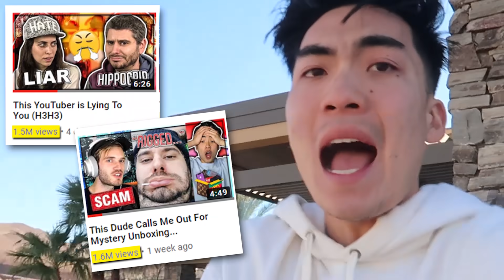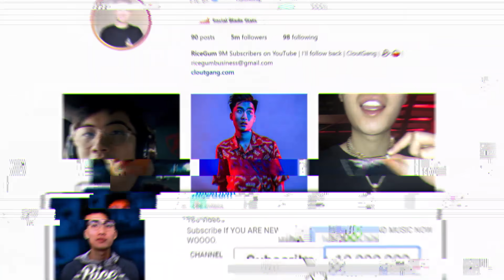I Take My Crush On A Date